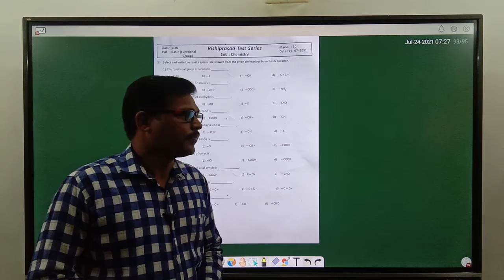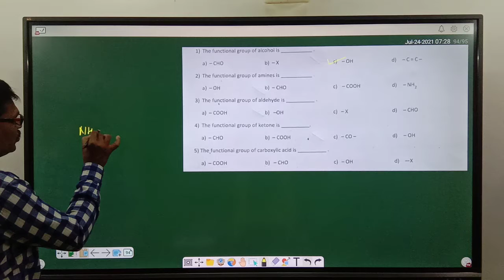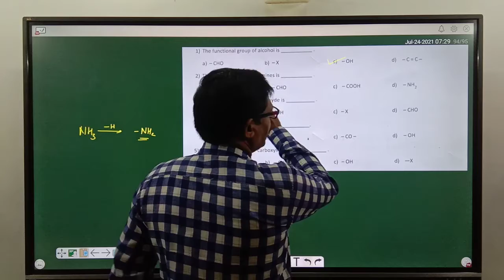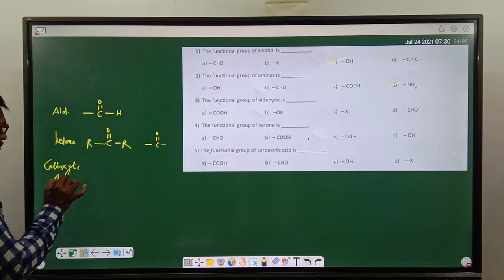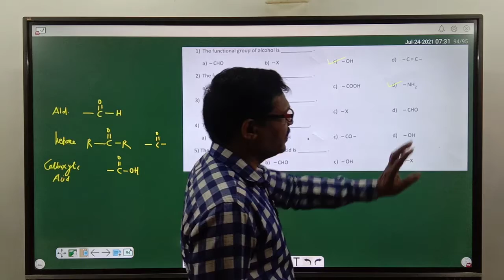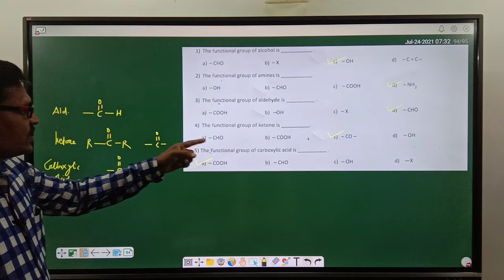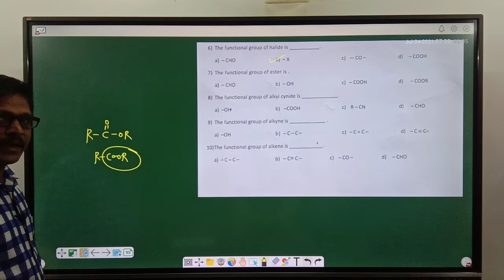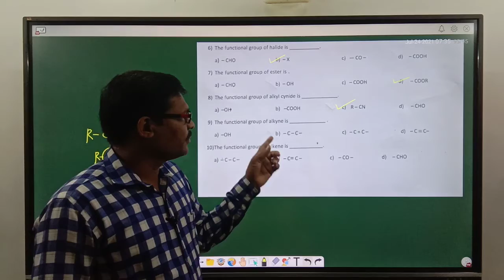Class : 11th - Chemistry - Shende Sir - Test Explanation